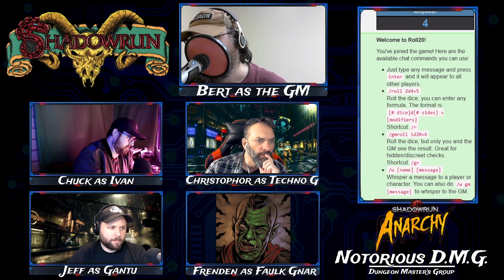Shadowrun Anarchy: Ep.2